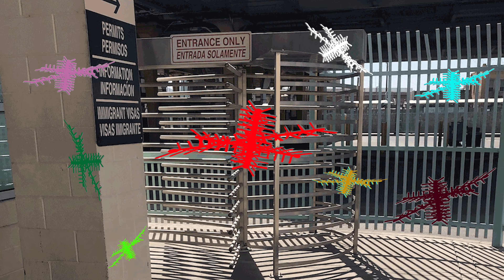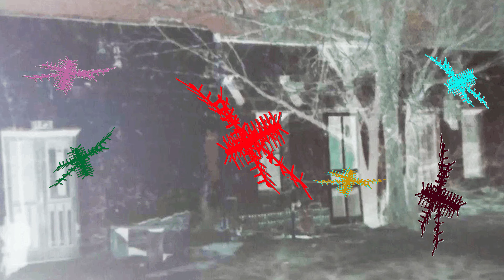Revolutions Generators locate the Brito site (BAOB 6.0)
A visual journey as part of Mestizo Dispossessed, on exhibit July 2022 in Rome, Italy.